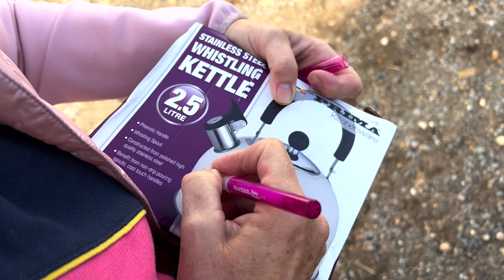DAY IN THE LIFE : COMPETITION EDITION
WELCOME BACK!